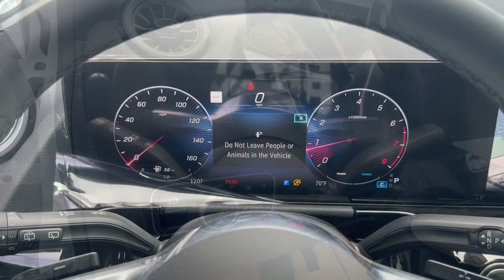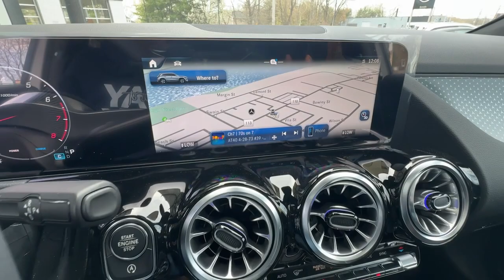2024 Mercedes-Benz GLA Salem, NH, Newburyport. MA, Andover, MA, Haverhill, MA, Methuen, MA 24K-4495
New 2024 Mercedes-Benz GLA GLA 250 available in Salem, New Hampshire at Smith Motor Sales of Haverhill. Servicing the Newburyport. MA, Andover, MA, Haverhill, MA, Methuen, MA area.

Axle Ratio: TBD|Wheels: 18 Twin 5-Spoke|Front Power Comfort Seats|MB-Tex Upholstery|Radio: Mercedes-Benz User Experience (MBUX)|4-Wheel Disc Brakes|6 Speakers|Air Conditioning|Electronic Stability Control|Front Bucket Seats|Front Center Armrest|Power Liftgate|Spoiler|Tachometer|ABS brakes|Alloy wheels|Auto-dimming door mirrors|Automatic temperature control|Brake assist|Bumpers: body-color|Delay-off headlights|Driver door bin|Driver vanity mirror|Dual front impact airbags|Dual front side impact airbags|Four wheel independent suspension|Front anti-roll bar|Front dual zone A/C|Front fog lights|Front reading lights|Fully automatic headlights|Garage door transmitter|Heated door mirrors|Illuminated entry|Knee airbag|Leather steering wheel|Low tire pressure warning|Memory seat|Occupant sensing airbag|Outside temperature display|Overhead airbag|Overhead console|Panic alarm|Passenger door bin|Passenger vanity mirror|Power door mirrors|Power driver seat|Power passenger seat|Power steering|Power windows|Radio data system|Rain sensing wipers|Rear anti-roll bar|Rear fog lights|Rear reading lights|Rear window defroster|Rear window wiper|Remote keyless entry|Roof rack: rails only|Security system|Speed control|Speed-sensing steering|Split folding rear seat|Steering wheel mounted audio controls|Telescoping steering wheel|Tilt steering wheel|Traction control|Trip computer|Turn signal indicator mirrors|Variably intermittent wipers|Front beverage holders|Auto-dimming Rear-View mirror|Child-Seat-Sensing Airbag|AM/FM radio: SiriusXM|Exterior Parking Camera Rear|Auto High-beam Headlights|Premium audio system: MBUX|Emergency communication system: eCall Emergency System and Active Emergency Stop Assist|Apple CarPlay/Android Auto